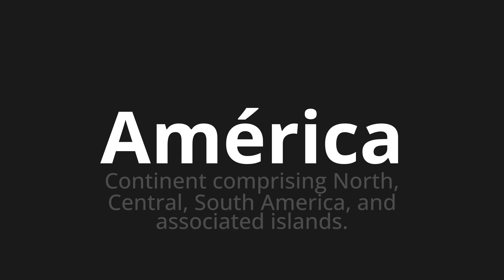How to pronounce América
Master the Pronunciation of 'América which means America' - which means : Continent Compressing North, Central, South America, and Associated Islands. 📝 with @PronunciationSpanish 🎓🗣️ - [Your Guide to Spanish]

Learn to pronounce 'América' perfectly in Spanish with our easy and engaging tutorial by @PronunciationSpanish! 📖📽️ In this comprehensive video, we provide you with native speaker examples 🗣️👂 and phonetic breakdowns 🎵 to ensure you get the pronunciation just right.

How to say America in Spanish